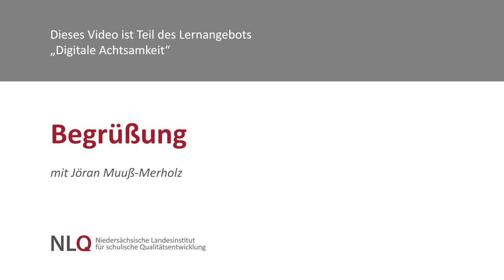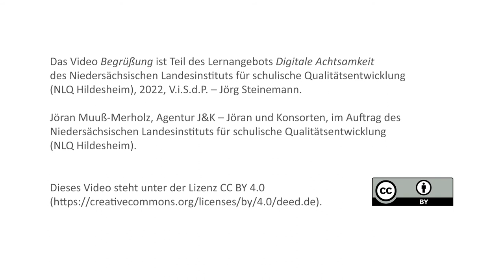Digitale Achtsamkeit - Begrüßung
Dieses Video gibt einen Überblick über den Kurs „Digitale Achtsamkeit“. Es werden die zu bearbeitenden Kapitel und eine Empfehlung zum Stundenaufwand vorgestellt.

Dieses Video ist Teil des Lernangebots „Digitale Achtsamkeit“ des NLQ Hildesheim. Weitere Informationen dazu